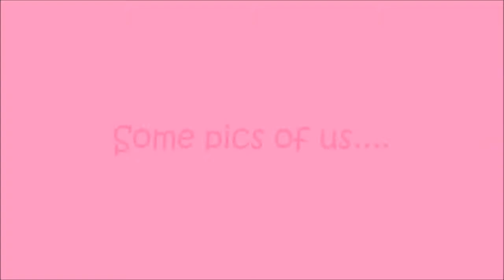My friend tag | Feat. Pink Unicorn and Jag Vasquez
I'm  going to see if my friends know me well. Better give this a thumbs up!!👍